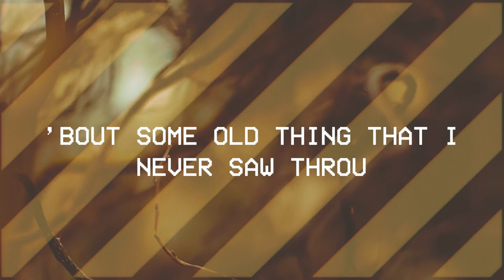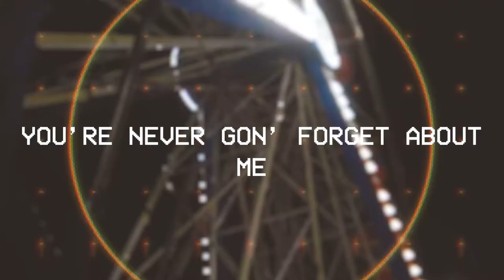not Robert Barnes - Iris (feat. Fndme.)